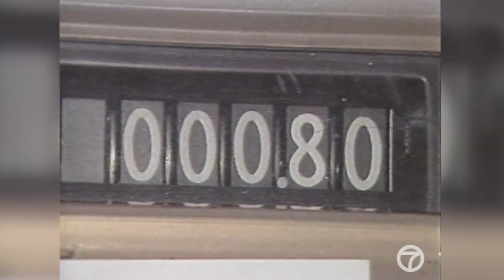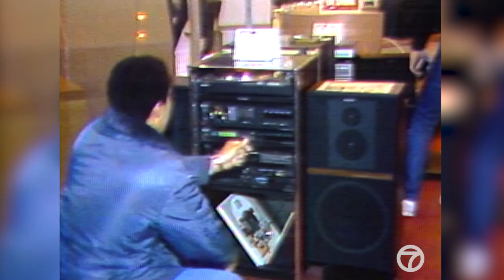Sugar Plum Frenzy! See last-minute 1980s Christmas shoppers cope at New York malls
These reports from the Eyewitness News Vault are from 1989, 1984 and 1986.

NEW HERE? –